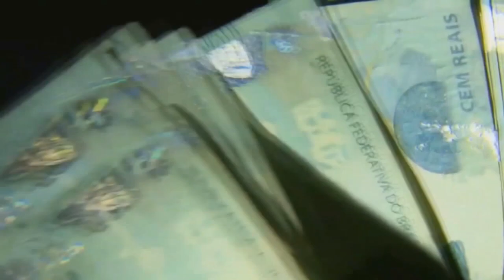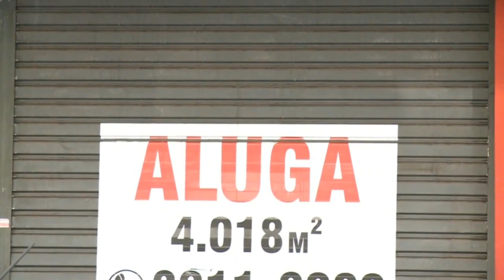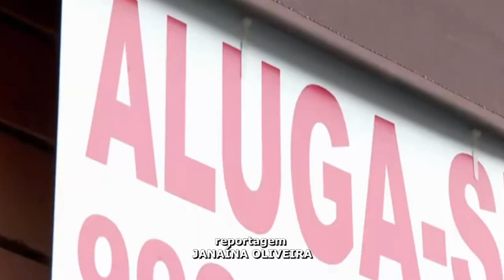INFLAÇÃO DOS ALUGUÉIS ENCERRA 2022 EM ALTA DE 5,45%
| BRASIL |

A INFLAÇÃO DO ALUGUEL ENCERROU O ANO DE 2022 COM UMA ALTA DE 5,45%